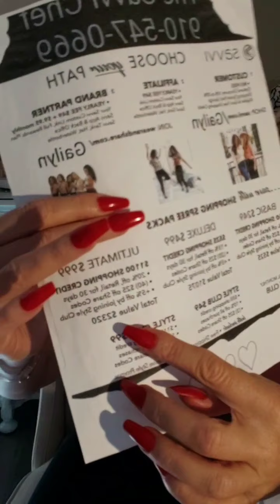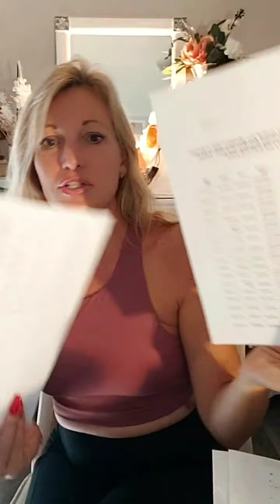How SAVVI Works! ❤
I love Savvi so much! This company truly has blessed my life. Are you looking to make extra income while wearing cute clothes?

Chef Gailyn Gagliardi
*Savvi Brand Ambassador
*Certified Holistic Nutritionist
*Accountability Coach

❤Shop my clothes:
Savvi.com/gailyn
25share code ($25 off your 1st order)

Hello Beautiful Friend~
Do you love to wear cute fitness clothes like me, want to make an extra stream of income & become part of a strong team of ladies? I can help you.

*VIP Accountability Coaching/ Kefir Complete Healing
$299 Monthly

*Organic Kefir Grains that last forever!

*Have It All Digital Online Membership Course $33 per month